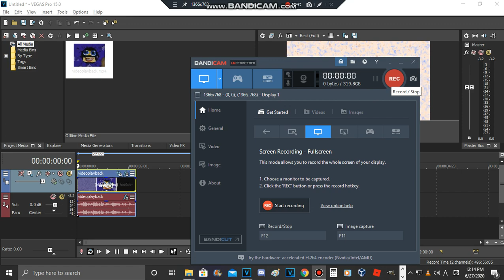How To Make Yuli ee'Mall Power